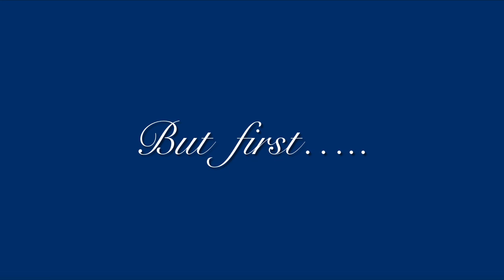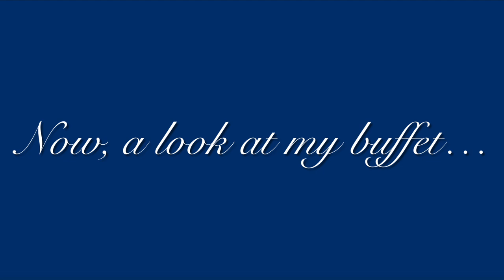MY FRENCH COUNTRY BUFFET STYLED FOR EASTER / HIGH END-LOW END DECORATING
Hello sweet friends. I hope you enjoy seeing what I did and how I used high end decor with low end pieces to create a fun and fabulous Easter vignette on my French Country buffet. I hope you find inspiration and create something beautiful for your home, on a budget, for Spring and Easter.

Have a great rest of your weekend. Take care and happy decorating!

Much love,
Deborah XOXO